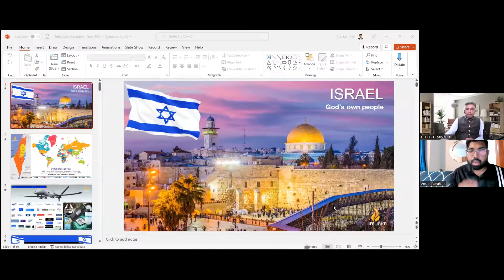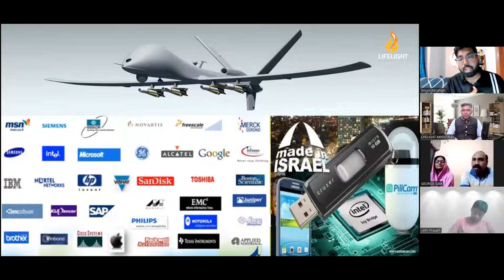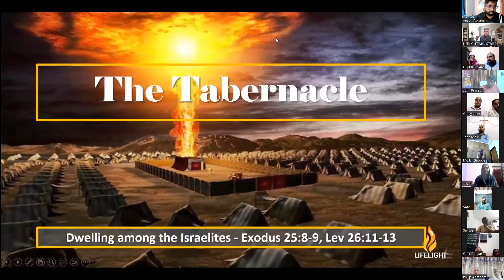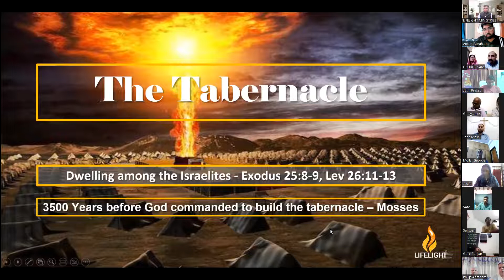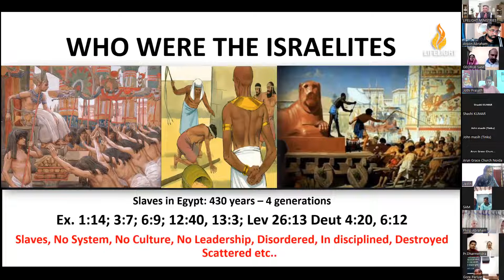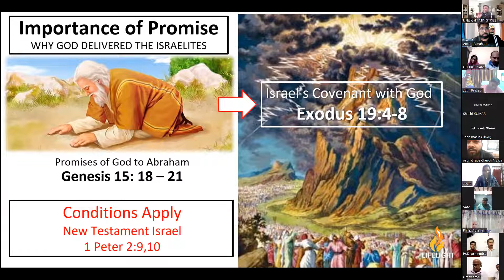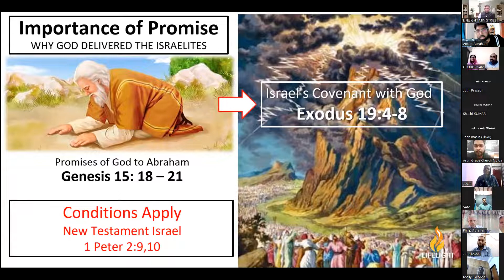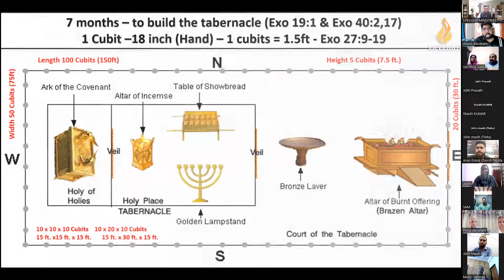THE TABERNACLE & SYSTEMS - BIBLE STUDY (HINDI) - DAY 01, SESSION BY PASTOR ROY MATHEW, BANGALORE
TOPIC: THE TABERNACLE & SYSTEMS - BIBLE STUDY - DAY 01
(MALAYALAM TO HINDI)

SESSION BY: PASTOR ROY MATHEW, BANGALORE,
PASTOR ANSON ABRAHAM, NEW DELHI

PUBLISHED BY
LIFELIGHT MEDIA
BANGALORE - 560043